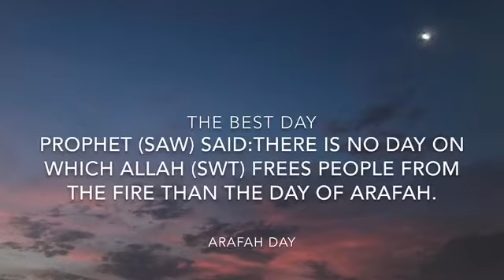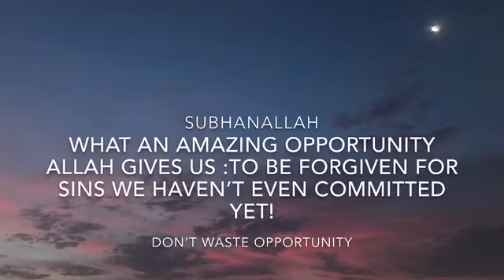The Best day of year ,the day of Arafah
Make the best use of day of Arafah❤️